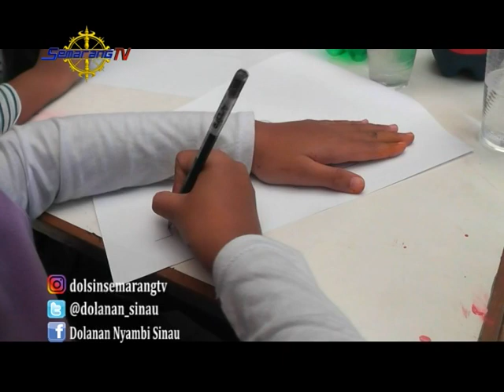DOLANAN NYAMBI SINAU MEMANFAATKAN LIMBAH BEKAS BOTOL PLASTIK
Dolanan Nyambi Sinau merupakan program anak yang tayang setiap hari Minggu jam 15.00WIB